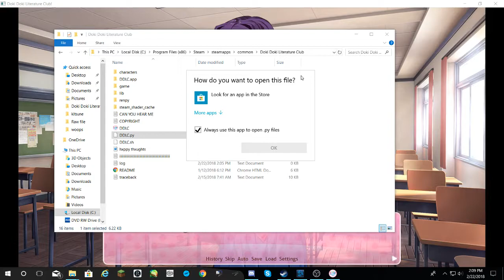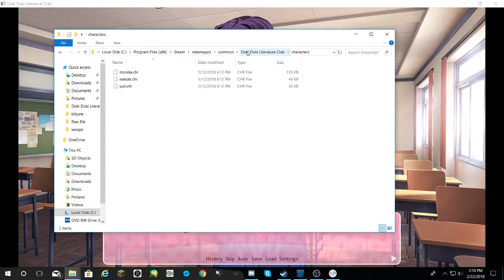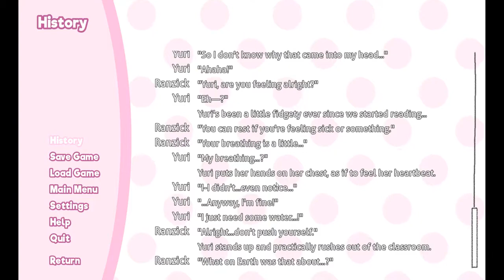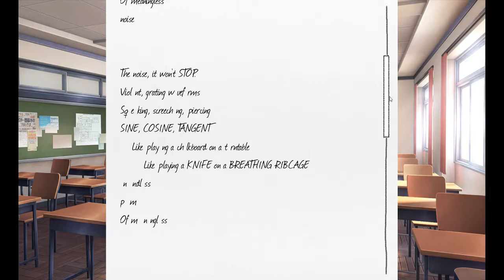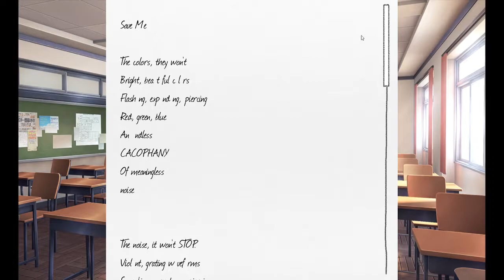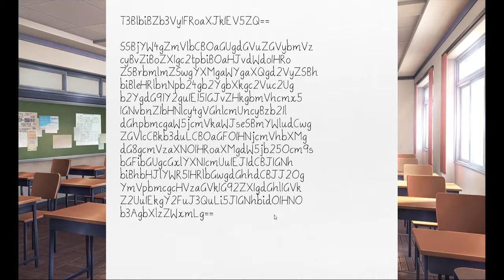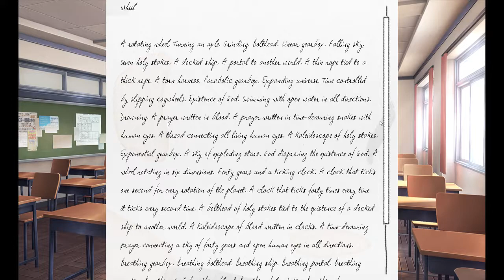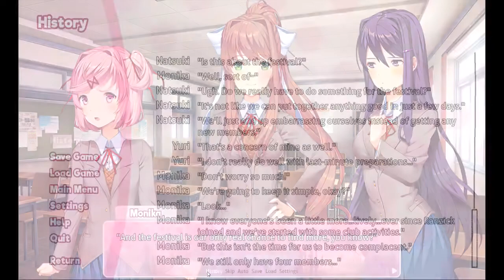[9] Just Monika. (Let's Play Doki Doki Literature Club) Part-9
Just Monika.